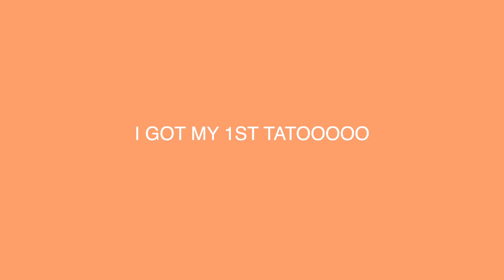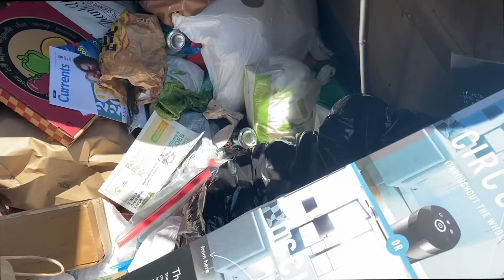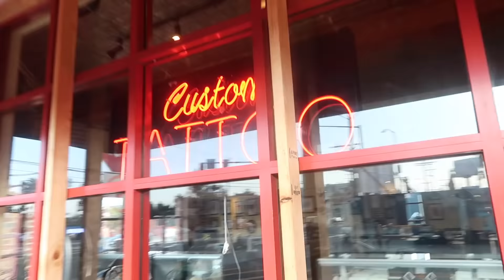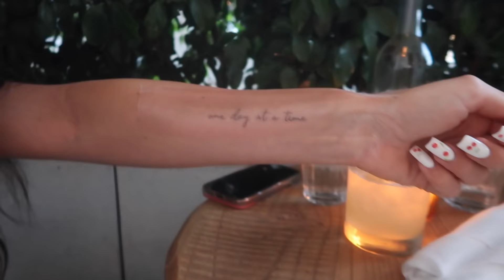MY FIRST TATTOO - meaning & behind the scenes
hi guys!! i got my first tattoo ever!! it has a super special meaning that i’m so excited to share with u guys. also enjoy clips of me leaving vloggy in a freaking dumpster and having to dumpster dive, plus walking around venice beach, and some extra clips from the next day.